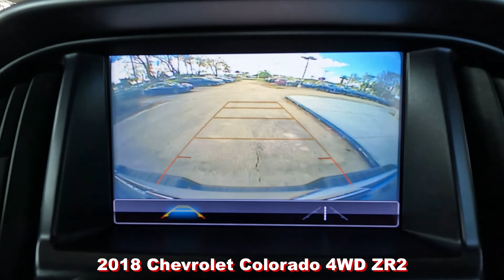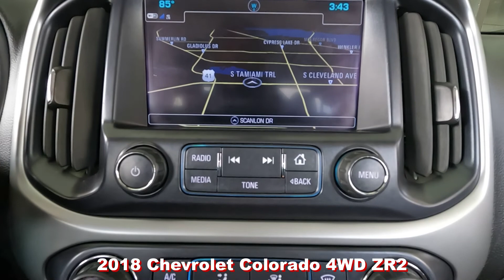Used 2018 Chevrolet Colorado 4WD ZR2 Near Fort Myers and Estero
Looking For A Used 2018 Chevrolet Colorado 4WD ZR2?
Your Exceptional condition, ONE owner Black 2018 Chevrolet Colorado 4WD ZR2 with Navigation, Rearview Camera, Bose Premium Sound System & Much Much More! This Chevrolet Colorado includes the Scanlon Worry Free Warranty! Special finance terms, trades welcome and we ship anywhere! For an e-deal you'll feel good about contact Scanlon in Fort Myers today! We are your Used Chevrolet Florida Dealer. *Note that CPO/Used vehicles may be subject to unrepaired manufacturer recalls. Please contact the manufacturer for recall assistance/questions before purchasing or check the NHTSA website for current recall information. Scanlon gives each vehicle a safety inspection and checks for open recalls.** While every reasonable effort is made to ensure the accuracy of this data, we are not responsible for any errors or omissions contained on these pages. Please verify and review any information in question with a dealership sales representative, equipment listed is derived from manufacturer new vehicle data; some items and/or subscriptions may not be included with the vehicle as a pre-owned vehicle.

AP22174A